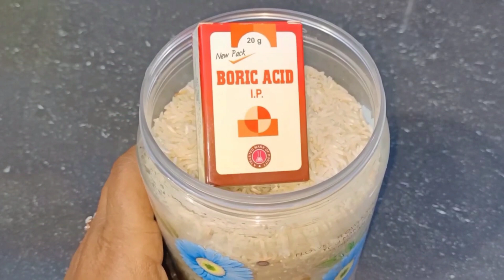बहुत काम की किचन टिप्स जो आपने पहले कभी नहीं देखी होगी 💁Amazing Kitchen Tips in Hindi 🤔 Cooking Tips